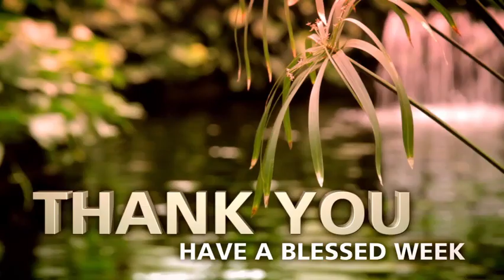youtubecollaboration WOMEN WHO COLLAB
Thank you so much for stopping by and for all of  your support!
IG #    Hillbilly's_Creativity                 AKA    LESLEY is my name
         You can now buy my a coffee
For Kelsee To Donation To Kelsee Reading Books   you may put in PayPal
A Prayer
-1 Peter 3:4"Your beauty should be that of your inner self. The unfolding beauty of a gentle and quiet spirit, which is if great worth in God's sight."

Is where my Jewely comes from check here out on YouTube and IG

Born Pertty
LESLEYLOGAN

           Madam Glam
LesleyL30_1

opt28884
View

1) Use the secret word mentioned in the video. Yes, there is a "secret WORD  HIDDING THE THESES RULES YOU HAVE TO READ THE RULES TO FIND IT HAVE FUN

3) You must be 18 years or older, and have a mailing address in the lower 48 states us for now

4) YouTube is not associated with this giveaway, and cannot be held responsible for anything in it🚫. All products were purchased by myself

5) I am not responsible for any allergic reaction or sensitivity to any of the items in the giveaway🤕😥. Please check the ingredients before use.

6) I am not responsible for lost or stolen packages, or those damaged in transit📮✉🚛✈📬. Once the USPS takes possession, it is out of my control. I am unable to replace the products.

7) Once the winner has been announced🎉, they have 48 hours to get in contact with me📲💻. If the prize goes unclaimed, a new name will be drawn.

8) if you sub and unsub you will no logner be able to enter any of my giveaway sorry;

or you cam DM on IG @ Hillbilly_Creativity